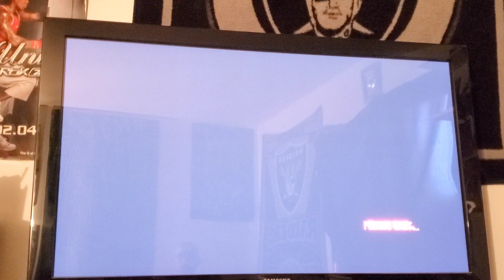GrapetownGaming PS3 deadisland SamB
Intro info

credits also to @NuDoubleN

Outro info

Artist:Abbynoise

Sitename: Uppbeat

Dragonageinquistion

Intro info

Marcutio - secondchance (Prod. By BoneProducedIt)

Marcutio - ThaNextEpisode (Prod. By BoneProducedIt)

Listen to Marcutio - ThaNextEpisode (Prod. By BoneProducedIt) by Mark Coster Aka Marcutio on SoundCloud

Listen to Marcutio - FiredUp (Prod. by BoneProducedIt) by Mark Coster Aka Marcutio on SoundCloud

Listen to Marcutio - HaveFaith (prod. by BoneProducedIt X @prodbyjaym3s) by Mark Coster Aka Marcutio on SoundCloud

Listen to Marcutio - TimeToRap (prod. by BoneProducedIt) by Mark Coster Aka Marcutio on SoundCloud

Listen to marcutio - businessasusual (prod. By boneproducedit) by Mark Coster Aka Marcutio on SoundCloud